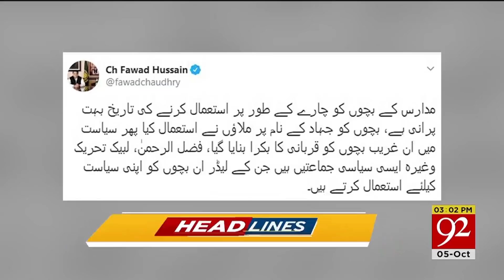News Headlines | 3 PM | 5 October 2019 | 92NewsHD